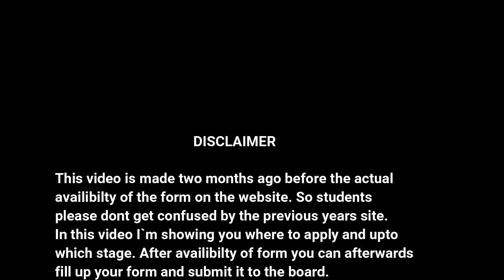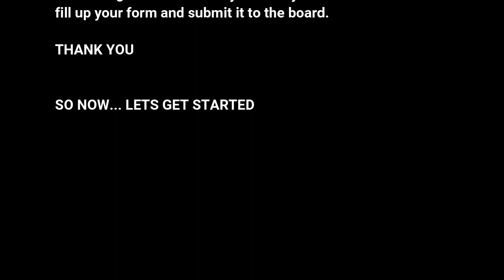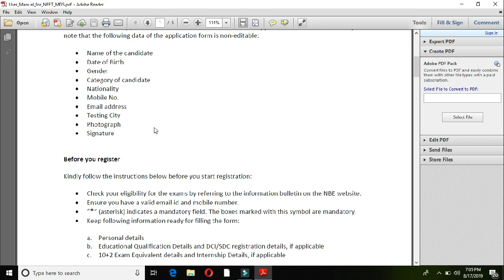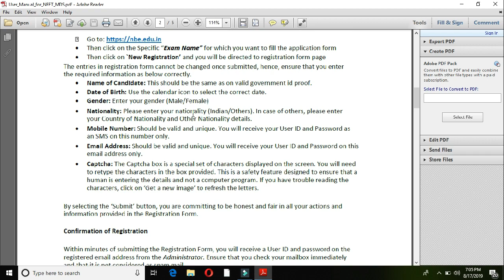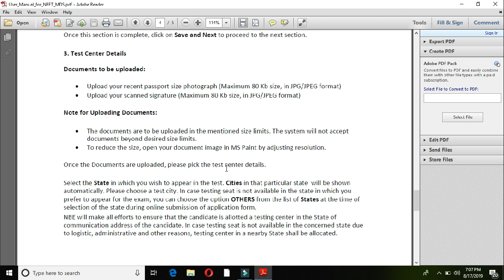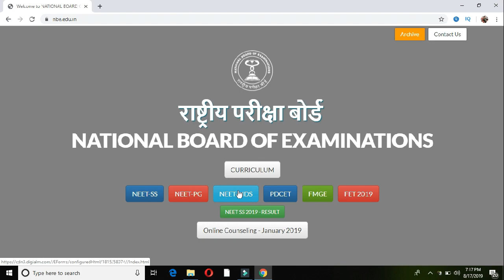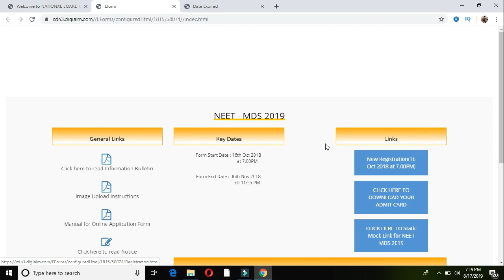How to Apply for NEET MDS 2020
I have explained about the registration of NEET MDS 2020 by filling the online application form which will be available from October 2019. This video has been uploaded two months before the availability of online application form.
So don`t get confused friends.